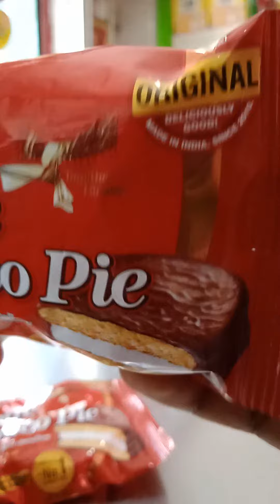Lotte choco pie.